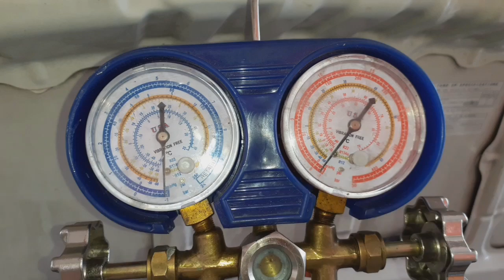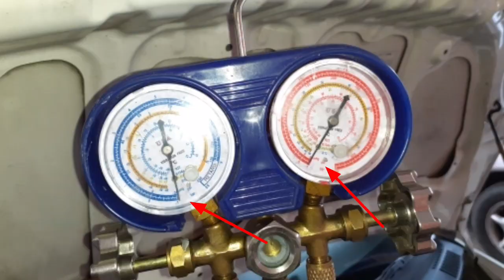Pipe Aircond Bocor Gas, Lepas welding Vacuum Dan TopUp Gas R134a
Kami x akan paksa owner untuk ganti part ni part tu, bila kami dah explain kesan dan baik buruk sesuatu barang terserah owner untuk menilai nya. Tapi kami juga paham tentang kos baik pulih ni, kena lagi kering dn kereta lagi buat hal.